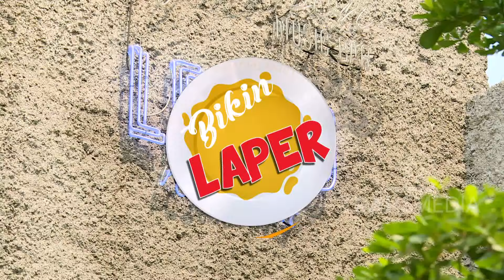BIKIN LAPER - Marsha Makan Apatuh? Sampai Ketagihan! (13/12/19) PART5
BIKIN LAPER
TAYANG SETIAP HARI SENIN - JUMAT 18.00 WIB